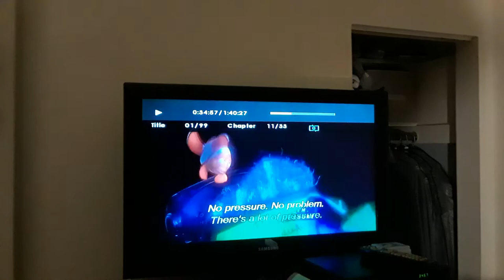Finding nemo anglerfish 2. Scene